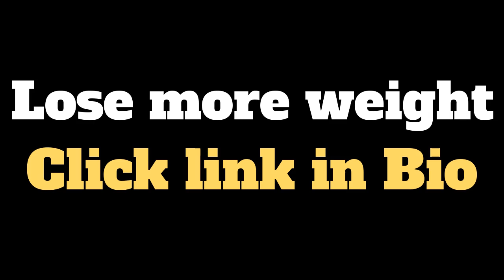how to lose weight fast in 2020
how to lose weight fast in 2020-To fast track your results i recommend three products to try. click on the link below to find out more.

how to lose weight fast in 2020 - How to Lose Weight and Keep It Off
We all want to lose weight and start eating healthy in 2020, here are seven healthy food you can add to your diet in 2020 to start your journey on your weight and healthy eating.
Here is a simple 7-step plan to lose weight fast How to Lose Weight Fast: 3 Simple Steps, Based on Science
Diet plan to lose weight fast in a week or 2 weeks repeat for weekly 3 & 4 in meal eating Diet plan to lose weight fast.
Any earning or income representations are aspirational statements only and results are not typical. There is no guarantee that you’ll receive the same results or any results at all. Your results will Depends entirely on your work ethic. These videos are educational purposes only.